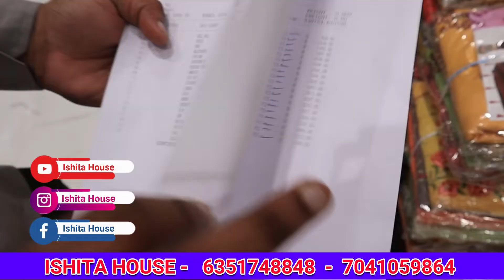Wholesale Kurtis కేవలం Rs 45 కి మాత్రమే Telugu Shop in Surat| Gowns Kurti Palazzo Set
HELLO , dosto kase ho aap sab log  is channel pr hum aap sabko  TELENGANA or outside TELENGANA ki visit krayenge  and unke baare m btayenge and unke behind jo bhi story h and amazing facts jo aapko ni pta vo hum sab apko btayenge

wholesale ladies tops market in delhi
ladies tops manufacturers in mumbai
ladies western wear manufacturer in delhi
ladies top manufacturer
ladies top wholesale market in delhi
branded ladies tops manufacturers
western top manufacturer
western tops manufacturer
ladies manufacturers in delhi
ladies tops wholesale online india
western tops manufacturer
cotton tops wholesale
fancy tops wholesale
wholesale tops india
rayon tops wholesale
ladies dress wholesale market
garments manufacturers in delhi ncr
apparel manufacturers in delhi
garment manufacturers in delhi ncr
garment manufacturers in delhi gandhi nagar